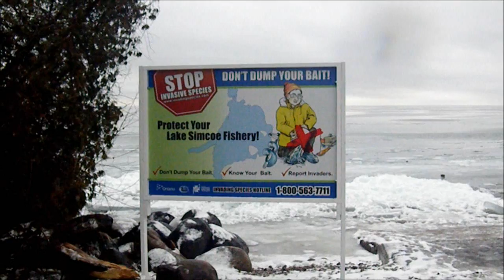Lake Simcoe Ice Report Jan 24 2012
North Shore Report